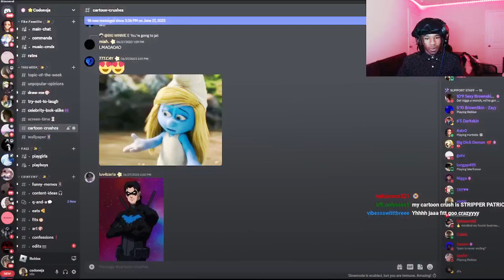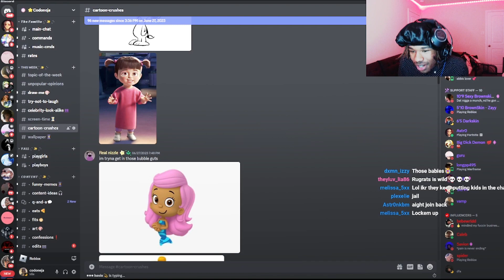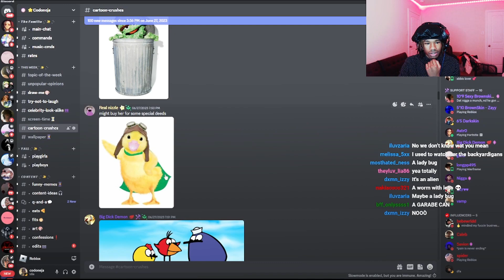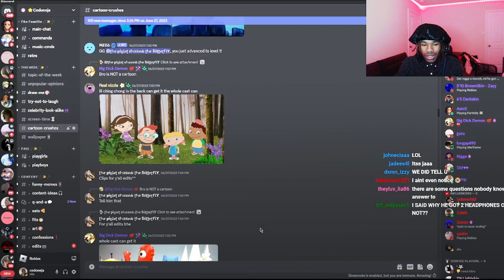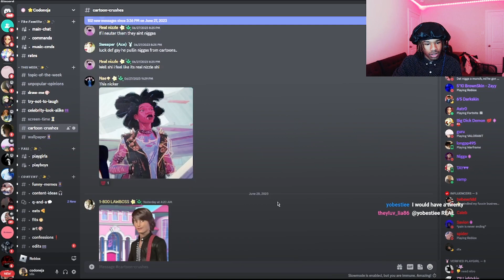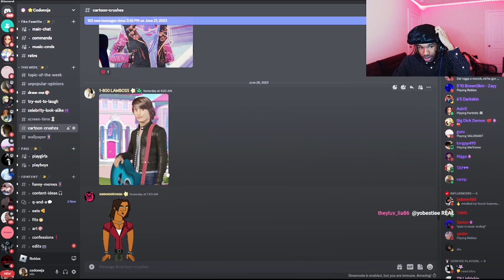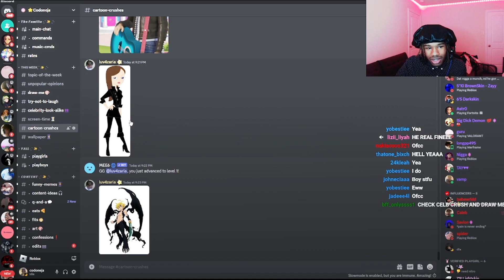my viewer cartoon crushes are OUTRAGEOUS!!!